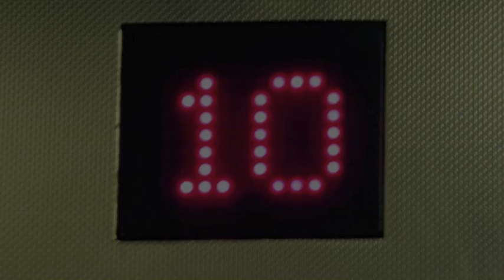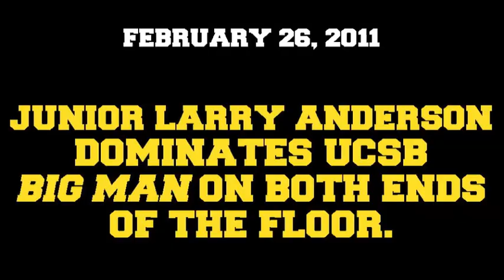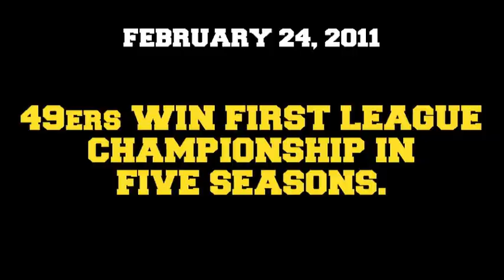LBSU Basketball: 2010-11 Top Plays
A compilation of top plays and moments from the Big West Regular Season Champion Long Beach State 49ers